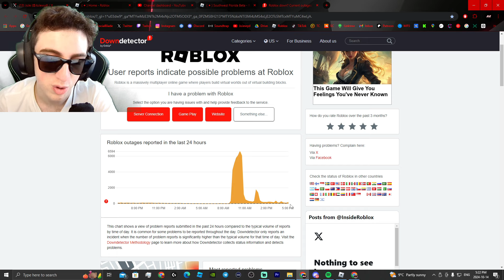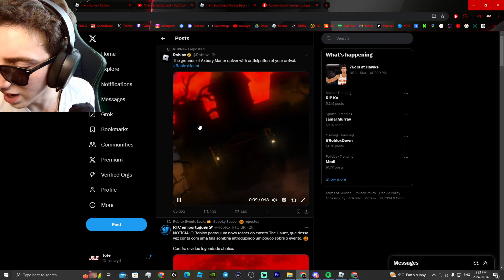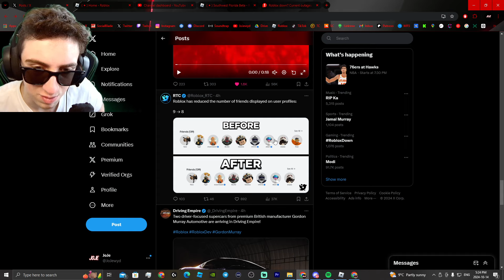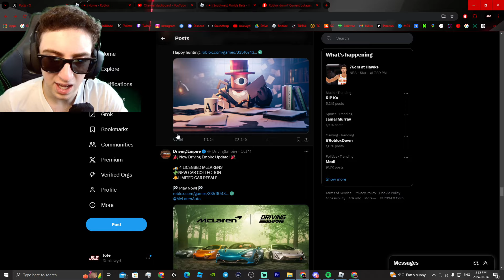This Is Why Roblox Might Go Down...